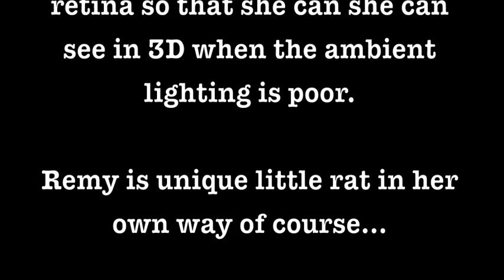'Nod Your Head' - Remy the Pet Rat Plays Will Smith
We have filmed our pet rat nodding her head to the music of Will Smith from Men in Black. I think she dances pretty well and could be a world famous rapper and audition for X Factor soon... what do you think? She actually nods her head to create a moving image of the world so she can see in 3D which is hard for her because of her pink eyes which are much less able to pick out light that the black eyes of her friend Pheobe, who is a hooded rat. Not just rats but all animals actively control their experiences in various ways - they don't just 'respond to stimuli' as is often suggested by psychologists. No, they do things because they have a real purpose in life! Anyway, don't just take my word for it... take a look at Remy in action.